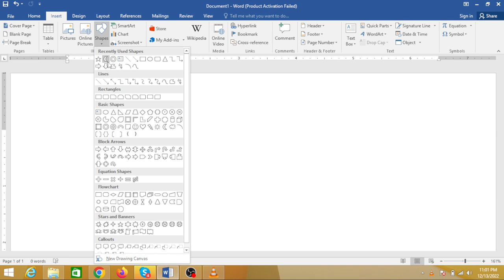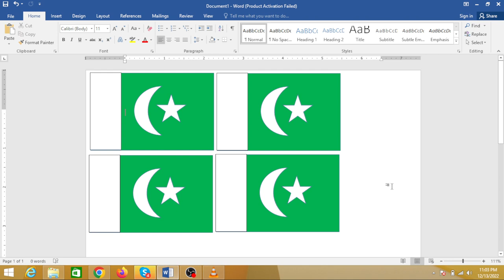how to make pakistan flage in microsoft word@C-TECH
how to make pakistan flage in microsoft word
pakistan flage
@javedwazir tech